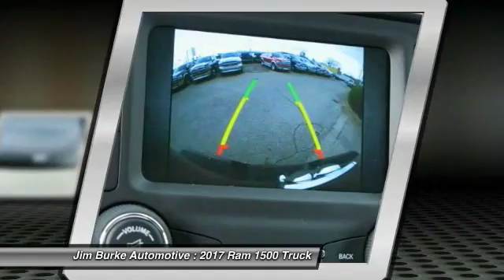2017 Ram 1500 Birmingham AL DO17173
2017 Ram 1500

Pick up this RED 2017 Ram 1500, available today at Jim Burke Automotive. This could be the one you've been searching for.